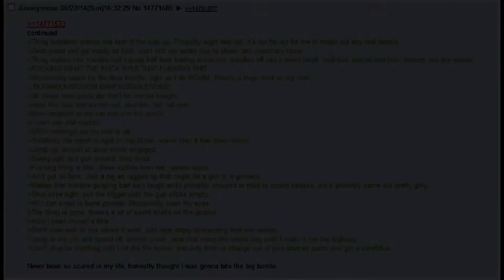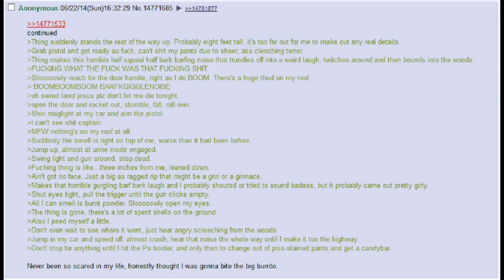Scary Creepypasta Stories: Abandoned Campground (/x/)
Not quite as abandoned as you'd think...